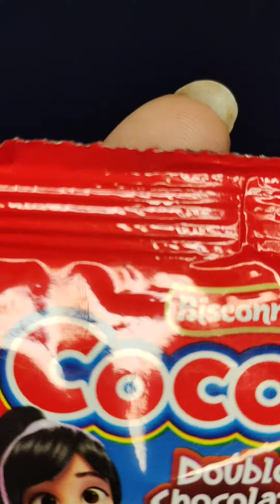Some lots of choco candies and other 🤤😋